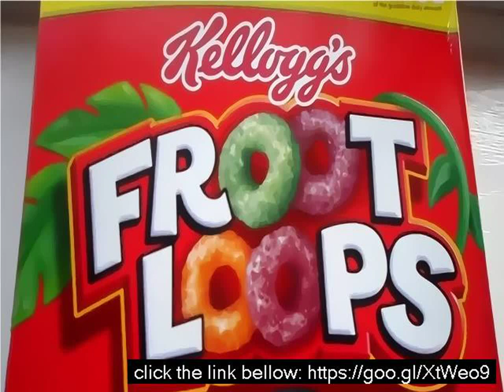Is fruit loops good for you